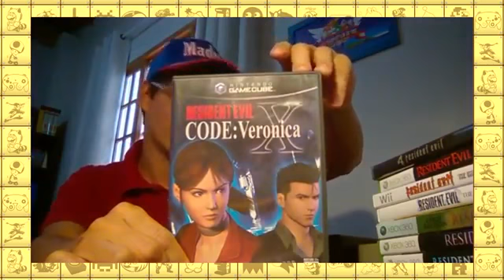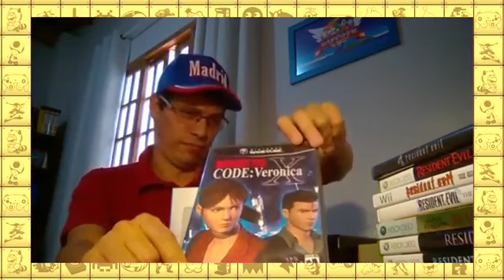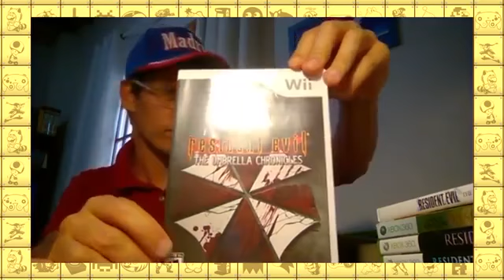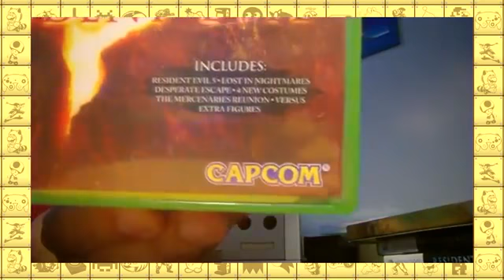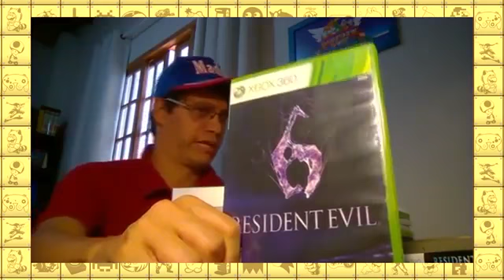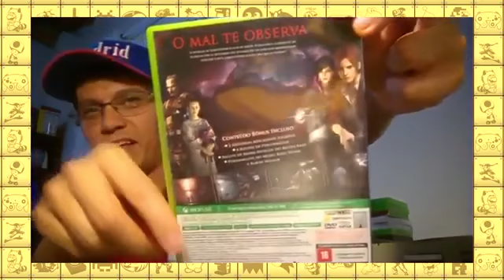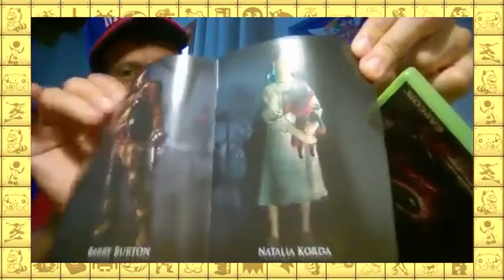Tour pelas coleções Felipe Cordeiro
Esse vídeo foi um dos que foram apagados
por um hater metido a hacker..
Esse vídeo Foi salvo pelo Sérgio Ayres.
Vlw Sérgião seu lindo!!!

Quer me mandar um salve? Meu instagram
é o @tiopacocaoficial

(ajudando a minha pessoa linda, vc vai receber com 1 dia de antecedencia